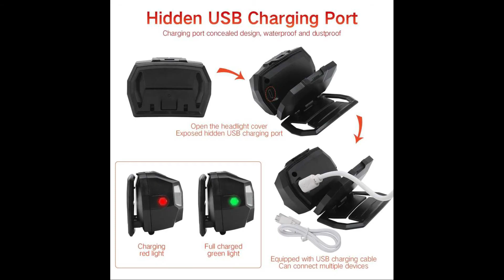Senter Kepala Paling Terang LED Tahan Air TaffLED Headlamp Cas USB Motion XPE+COB 10000Lumens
Lagi cari senter kepala?? yuk di simak video saya dan order ya hehe

senter kepala led ini di desain fleksible tidak kaku muat di berbagai kepala tua maupun muda

senter kepala led ini juga disertai dengan sensor gerak, sehingga untuk menyalakan lampu senter Anda hanya perlu menggerakkan tangan Anda di depan lampu dengan jarak 15cm saja.

Senter kepala led ini memiliki 2 buah switch yang fungsinya sebagai switch utama seperti pada kebanyakan lampu senter, dan switch lainnya untuk mengaktifkan sensor gerak daripada lampu kepala ini. Dengan mengaktifkan switch interaksi, Anda dapat menyalakan dan mematikan senter ini hanya dengan gerakan tangan dengan jarak tangan dari senter kurang lebih 15 cm.